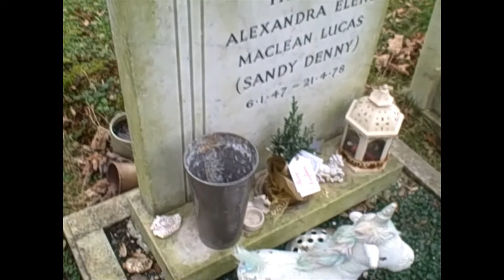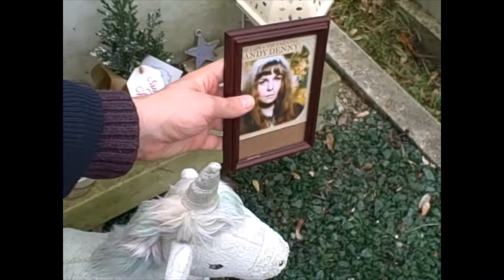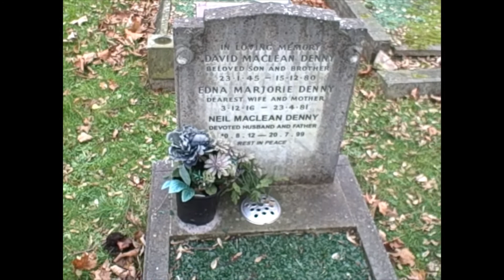GIVING SANDY DENNY AN EARLY BIRTHDAY PRESENT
19TH DECEMBER 2021

I had a day off work on Sunday. I went out to visit Sandy Denny's grave in Putney. I was a bit worried there was going to be another lockdown. So, I decided to visit Sandy a few weeks before her birthday and leave her a gift.

Special thanks to my good mate Nigel for giving me that Sandy Denny CD earlier this year. Please go out and given Fairport Convention, Fotheringay and Led Zeppelin IV a good listen for Sandy.